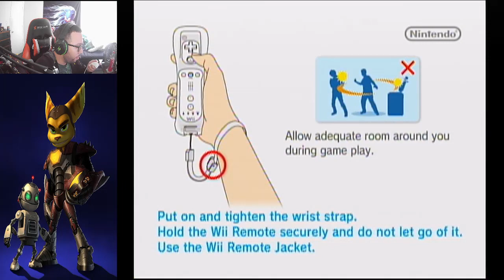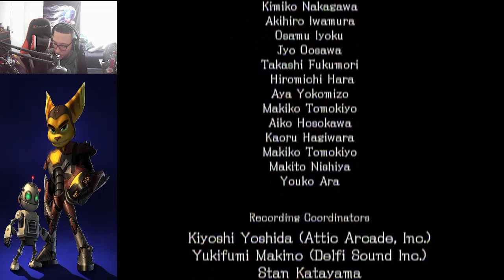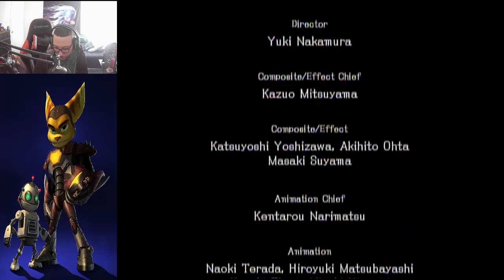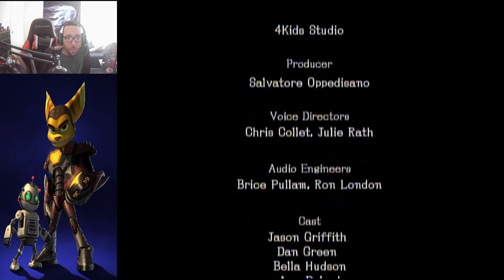[wii] sonic and the black knight day 1!